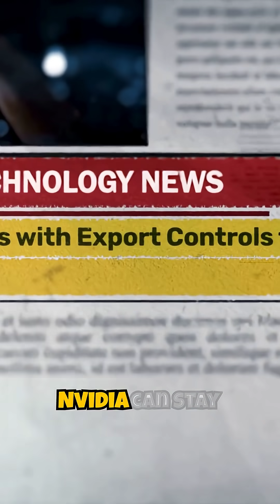Nvidia vs. Chinese Chips: Who Wins the AI Race?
The global chip war is here – and Nvidia is at the center of it. China is racing to build its own AI chips while the U.S. limits Nvidia’s exports. Who will win this battle for the future of artificial intelligence? 🤖⚡